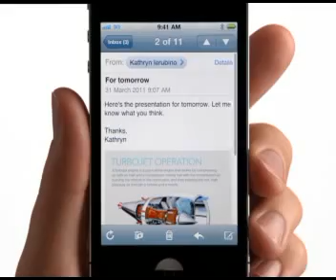Airtel iPhone4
You loved it, you hated it, you waited for it, you spent sleepless nights for it, you begged your dad and pleaded with your wife for it... Now, you can OFFICIALLY own it! Airtel has launched the iPhone 4 in India. Now choose your plan and fall in love with it!